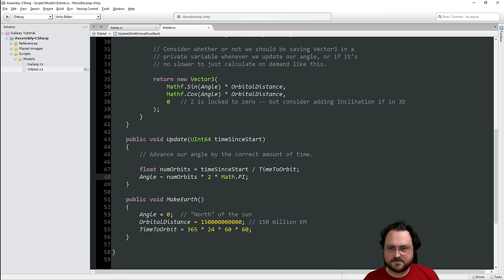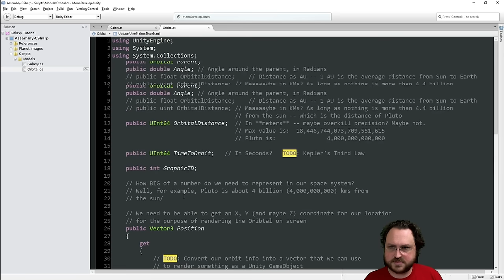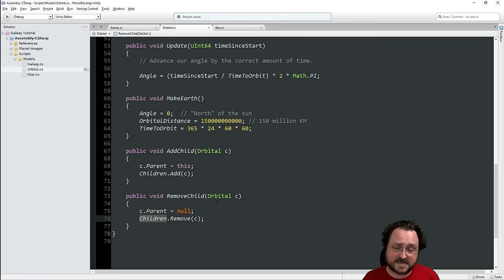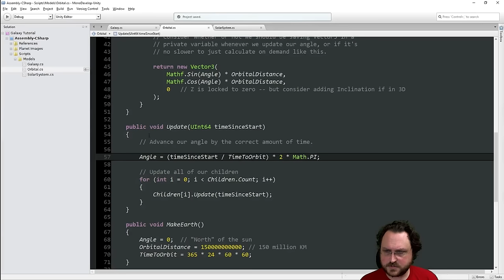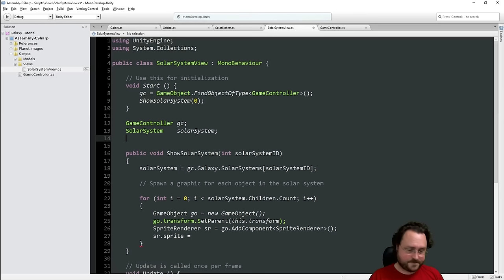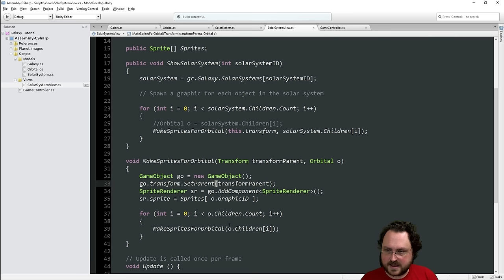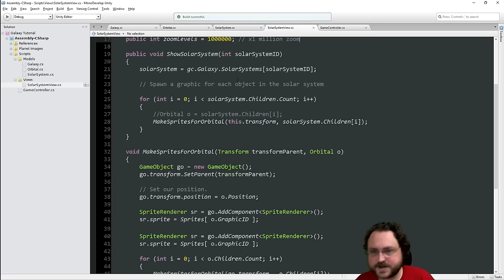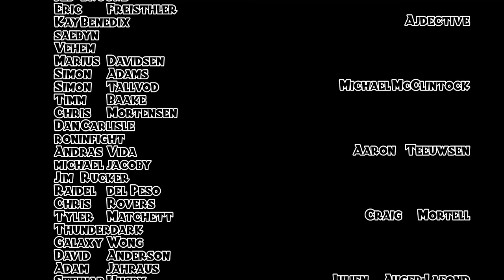Unity Tutorial: A Procedurally-Generated Galaxy - Part 2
Stars, planets, and moons...oh my! Also a good excuse to talk about the different uses of float vs double vs int vs long.